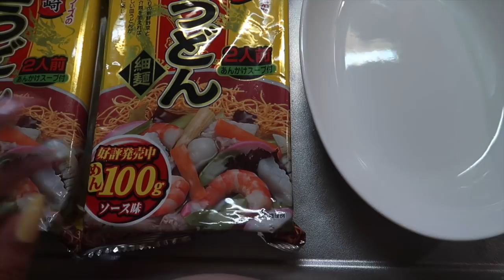VERDURAS SALTADA CON FIDEO FRITO